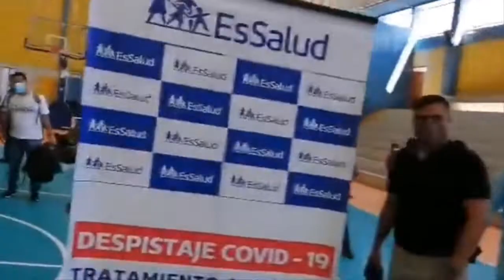😳FIORELLA MOLINELLI VS Periodista: SALIÓ CORRIENDO A REPREGUNTAS INCOM0DAS| Covid-19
Desde Moquegua Periodista Moqueguano la incomod0 con repreguntas.